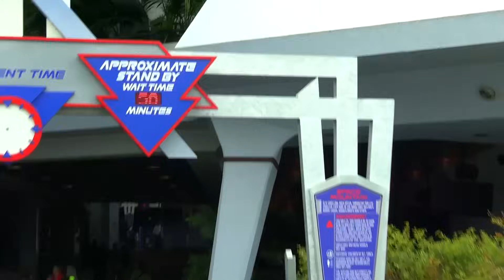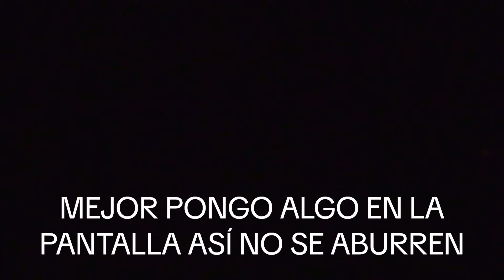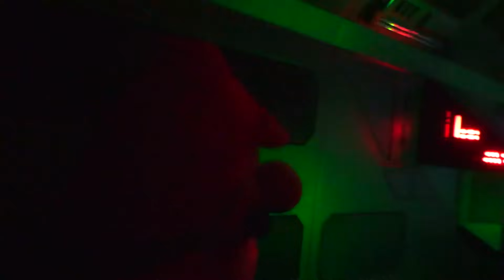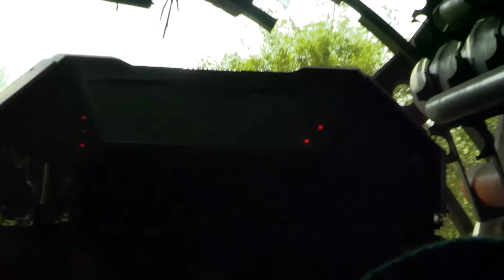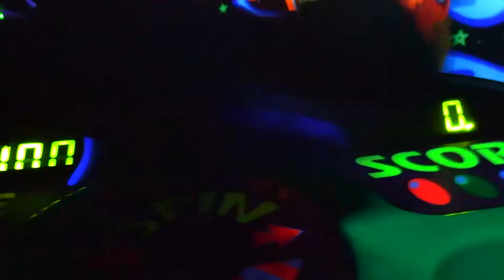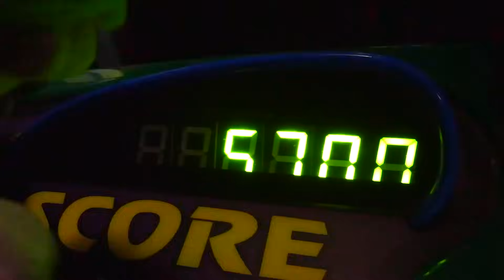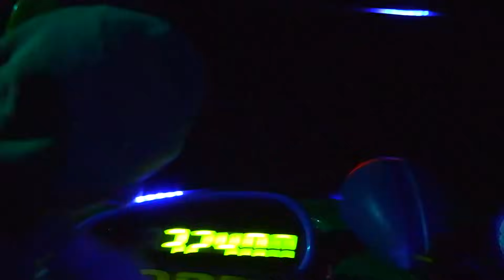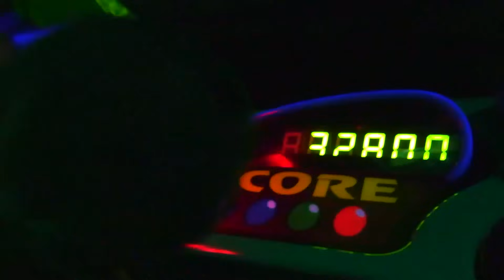¡Mario y Luigi Van a Disney! 🏰 - CMB en Español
¡Mario y Luigi van de vacaciones a Disney Land para conocer a Mickey Mouse!